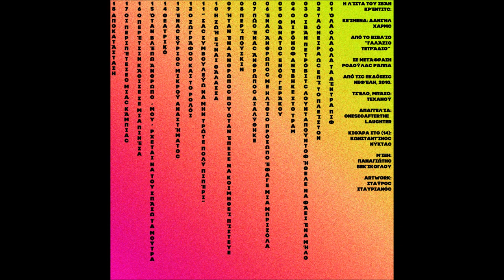Τεχανού+onesecafterthelaughter - 17 - Οι περιπέτειες μιας κάμπιας